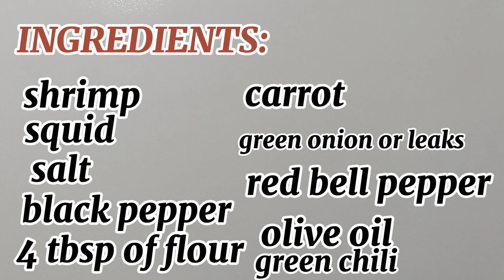SEAFOOD PANCAKE! SUPER DELICIOUS!! MOMMY PERE VLOG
Ingredients:
shrmp
squid
4 tbsp flour
salt
black pepper
red bell pepper
green onion or leaks
green chili
olive oil
egg